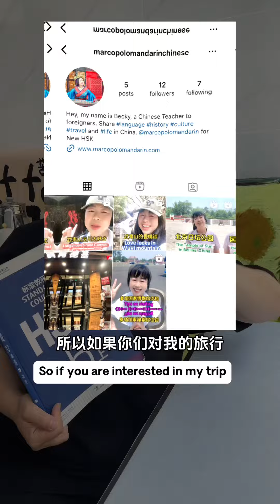Stories about Chinese culture, history and travel in China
Free Chinese Learning Materials

Ten Most Important Sentence Structures for learning Mandarin Chinese (HSK1-3)